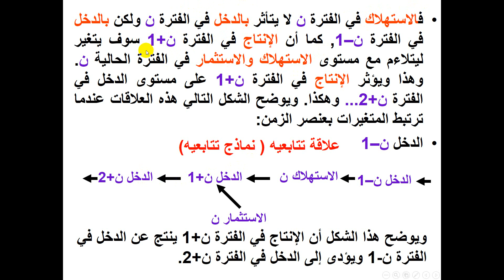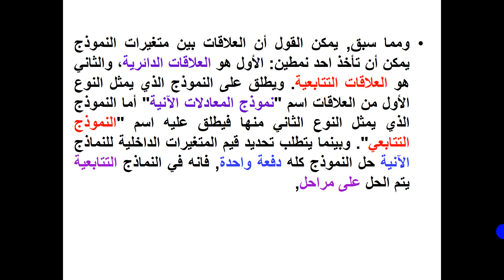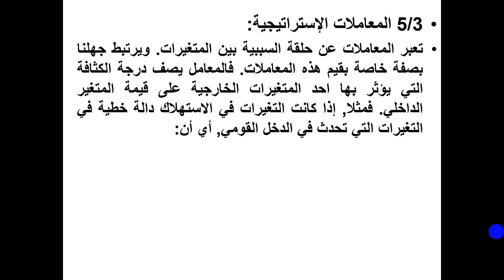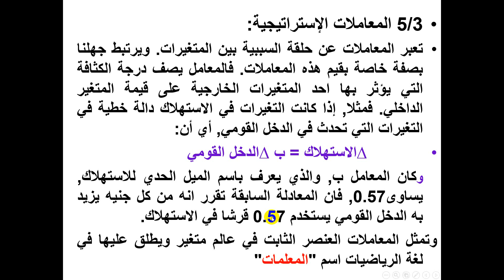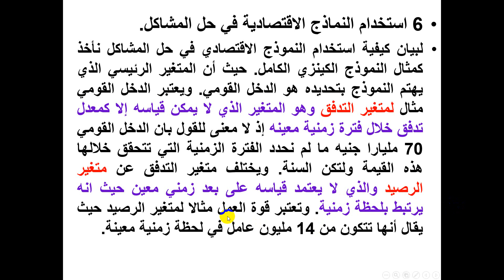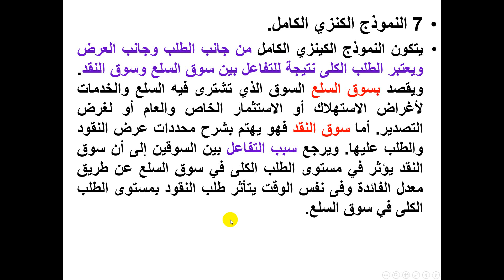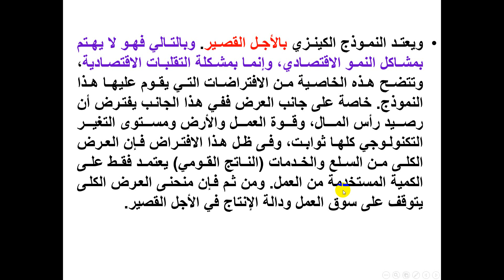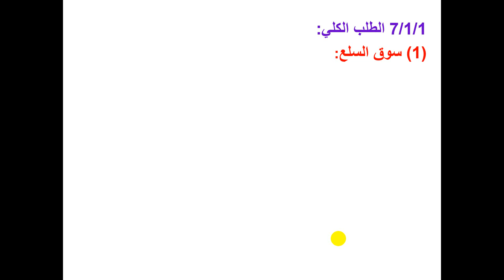المحاضرة الأولى أونلاين للفرقة الرابعة عربى مادةمشاكل إقتصادية معاصرةد/ عصام مندور6/4/2021